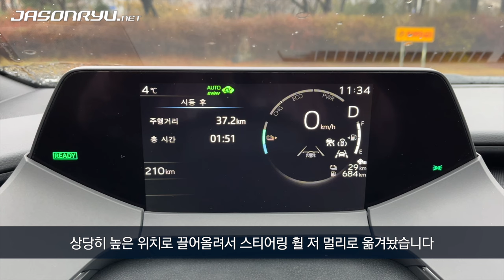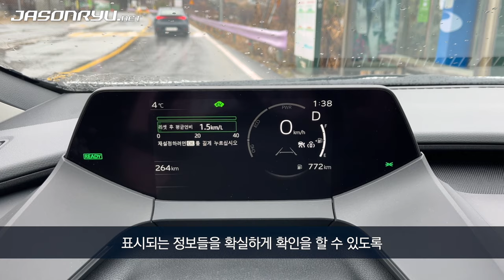[첫 시승] 토요타 5세대 프리우스 플러그인 하이브리드 XSE / Toyota 5th generation Prius PHEV XSE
2023년 말 공식 출시된 토요타 5세대 프리우스 플러그인 하이브리드(PHEV) 시승 영상입니다.

이전 세대까지 조금은 모호했던 디자인과 공간 개념에서 벗어난 실내에서도 알 수 있듯, 새 프리우스는 좀 더 운전자 중심의 차로 탈바꿈했습니다. 지름이 작은 스티어링 휠과 운전자에게서 멀리 떨어진 계기판은 운전에 집중할 수 있는 환경을 만들고, 낮고 몸을 잘 잡아주는 좌석도 실내 분위기를 조금은 스포티하게 만듭니다.

분위기뿐 아니라 실제 주행 감각도 제법 스포티합니다. 가솔린 엔진보다 높은 출력과 토크를 내는 전기 모터는 엔진과 함께 작동하면 꽤 힘차게 가속을 이끕니다. 그러면서도 엔진과 전기 모터 중 하나만 작동할 때에도 아쉽지 않은 성능을 보여주고요. 플러그인 하이브리드인 만큼 충분히 충전된 상태에서는 전기 모터만으로 대부분의 도로 환경을 달릴 수 있습니다.

동력 성능 못지 않게 스티어링 반응과 핸들링도 스포티합니다. 지름은 크면서 접지면은 좁은 타이어가 절묘한 스티어링 감각을 만들어 내고요. 의외로 차급에 비해 세련되게 노면 충격을 잘 걸러내고 절제된 움직임을 만들어내도록 조율된 서스펜션도 차를 모는 느낌을 좋게 만듭니다.

* 토요타 코리아가 주최한 시승행사에서 토요타 코리아의 시승차를 제공받아 촬영했고, 시승차 제공 이외의 대가는 받지 않았습니다. 따로 광고나 협찬임을 밝히지 않은 콘텐츠에서 다루는 제품이나 서비스에 관한 평가는 순수하게 주관적인 것으로, 해당 제품이나 서비스에 대한 추천이나 보증을 위한 것이 아닙니다.